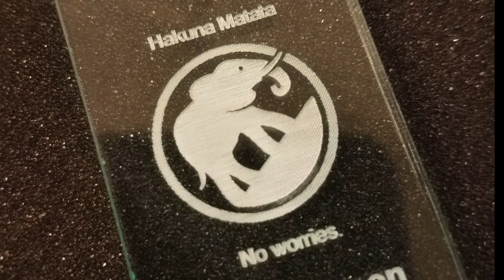Day 02: Laser Etching Acrylic, Hakuna Matata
Laser Engraving Acrylic on my Epilog Helix.  I am gradually porting my instagram videos over to youtube.

All content is intended to be used as entertainment. I use a wide range of original graphic design, stock images, public domain images, and music used under creative commons.

I will link to music and original files whenever possible.